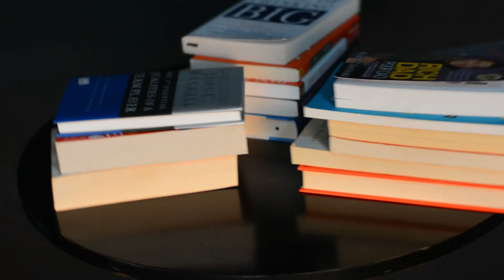bookreveiw with mama africa 1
Mama_africa 1 and understand what slavery means to her and how she ended up in africa again! She is an amazing person! welcome to her world